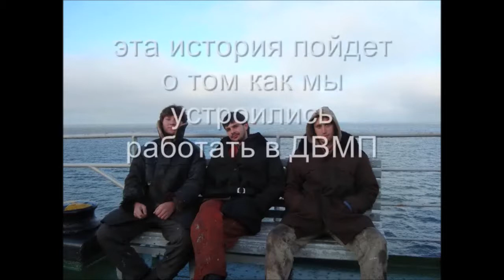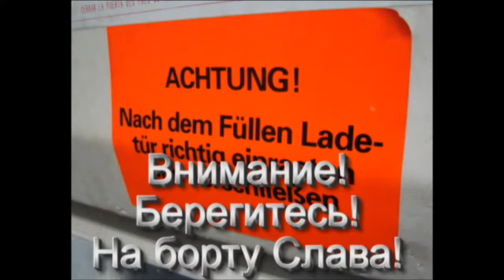IgoROCK - ДВМП лучше всех 2008